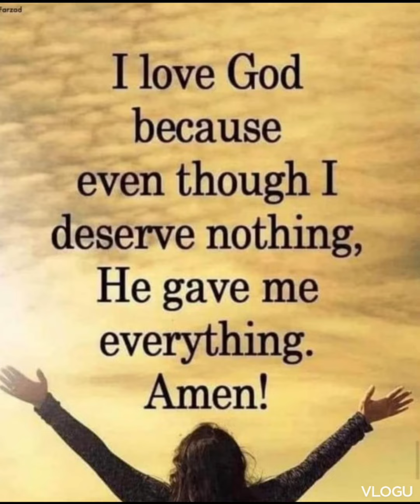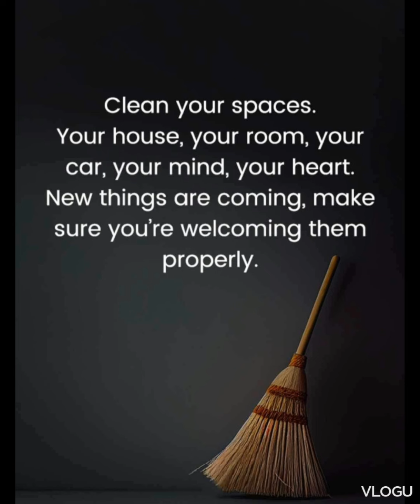SERIES NO. 83 & 84 --MOTIVATIONAL QUOTES AND SAYINGS